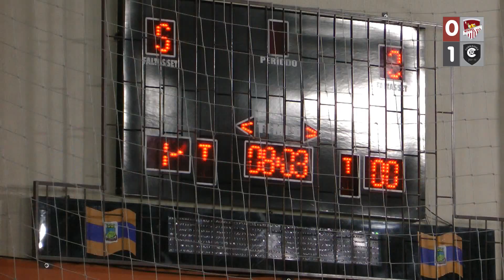COMMANDER X MENINOS - FUTSAL ANGELINA 2021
COMMANDER X MENINOS
Campeonato Municipal de Futsal - Angelina - SC
Ginásio Municipal - 11/dezembro/2021
Imagens: Adalberto Klüser - (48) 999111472 (whatsapp)